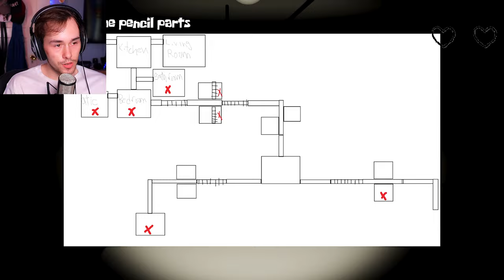I just wanted a Krabby Patty! | SpongeBob's Evil Clone 2 - Indie Horror Game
SpongeBob's Evil Clone 2 picks up where it left off. After finding out about Plankton’s death, you’ll travel through various parts of the multiverse, to attempt to defeat the evil clone

Game Link: